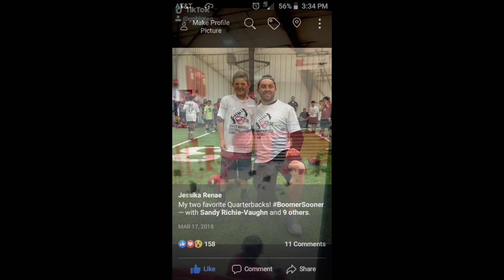Bradee's Movie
This video is about Bradee's Movie